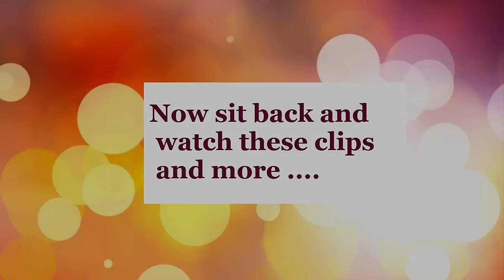Late Ooni of Ife / MKO Abiola (Special Clip from New York) - 23 min.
Late Ooni of Ife / MKO Abiola Remembered (Special Clip from New York)
- Excerpts Special from WNET TV, New York  (1992).
COPYRIGHTS NOTICE
No part of this video can be reproduced or copied without the "EXPRESS PERMISSION" of this author as it may be subject to "COPYRIGHTS VIOLATION. You are free to paste the direct links from Youtube to anywhere of your choice but MUST show the original link. No other method is acceptable.

I have noted people uploading this video on their website as if it's their without posting credit nor quoting the original source of the video. This is not a fair practice.
This clip is more than 20 years old which was produced in Nigeria and broadcast in New York by WNET TV Station, New York.

The video is no longer available on the TV Station's Archive and when I contacted the Station, they no longer have records of it.

I am now sharing this of that WNET TV Station broadcast in 1992. This tape was converted by me from VHS to digital format. The TV Station no longer have the video on its archive.

Prince Dotun Onibokun
New York